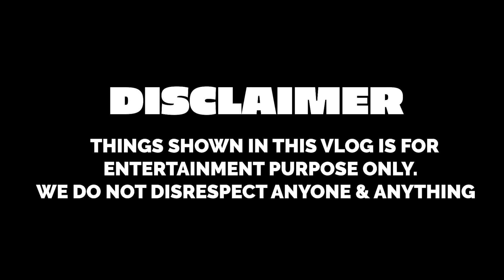DOING SILENT DARES IN LIBRARY WITH MY BROTHER & SISTER | Rimorav Vlogs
Watch DOING SILENT DARES IN LIBRARY WITH MY BROTHER & SISTER by Rimorav Vlogs presents RI Vlogs